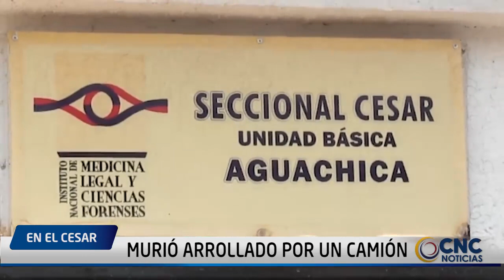MURIÓ ARROLLADO POR UN CAMIÓN